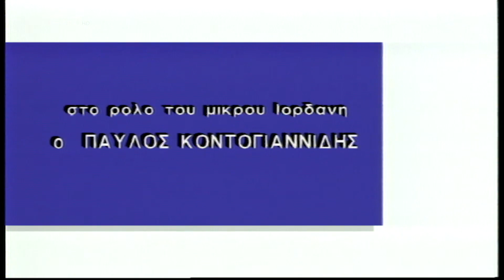Το Δις Εξαμαρτείν - Επεισόδιο 59 HD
Αρσενικό και κλαίει, Μέρος Α.
Η Άννα φεύγει σε ένα ταξίδι για σεμινάριο στη Θεσσαλονίκη. Αφήνει το παιδί στον Πέτρο και τον Γιάννη να το κρατήσουν με αποτέλεσμα να χάσουν το παιδί όταν το πηγαίνουν στο πάρκο...

ΣΥΝΤΕΛΕΣΤΕΣ
Πρωταγωνιστούν: Νένα Μεντή (Άννα Ραγιά), Αλέξανδρος Αντωνόπουλος (Πέτρος Αθανασιάδης), Ντίνα Κώνστα (Γιολάντα Ραγιά), Χάρης Ζώζος (Γιάννης Σωτηρόπουλος), Υρώ Μανέ (Φούλη), Ελένη Καστάνη (Βαλεντίνη), Μιχάλης Ρέππας (Ευγένιος).

Έκτακτη συμμετοχή: Μαρίνα Ρώμα, Βιολέτα Αντωνίου, Παύλος Κοντογιαννίδης (μικρός Ιορδάνης), Άννα Κουρή (Γιολαντίτσα).

Σενάριο-Θεατρική σκηνοθεσία: Θανάσης Παπαθανασίου, Μιχάλης Ρέππας
Τηλεοπτική σκηνοθεσία: ‘Ακης Σταματιάδης